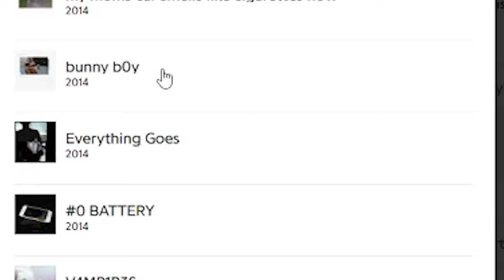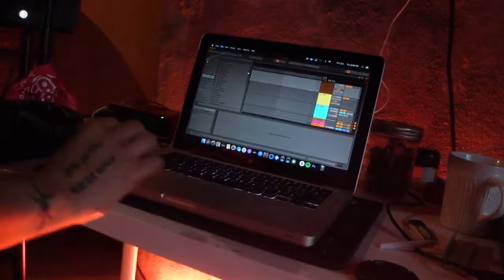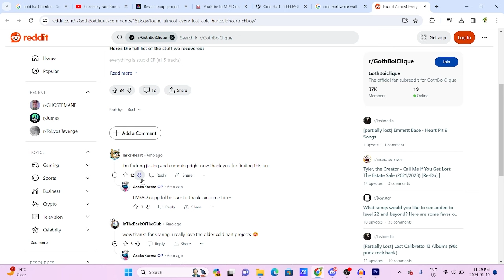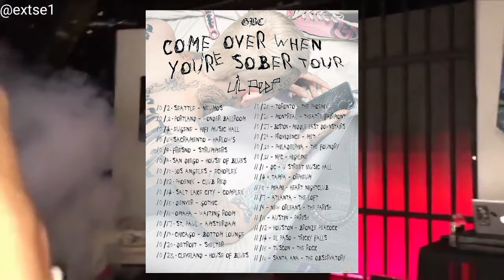The Story Of Cold Hart (GBC's Frozen Soldier)